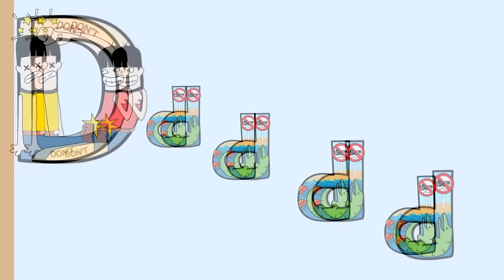ABC Song with Alphabet Sounds - Easy ESL Games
We made an album specifically designed for use in ESL/EFL classrooms.